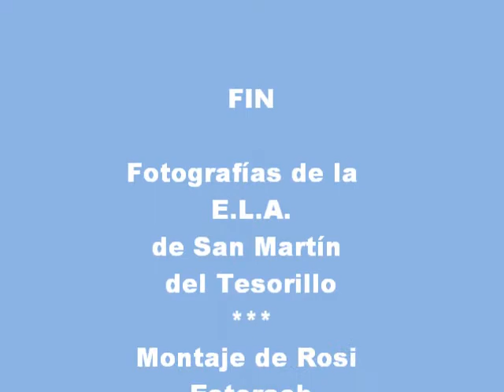VIAJE CULTURAL A CÁDIZ DE LA ELA TESORILLO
Viaje cultural programado por la ELA de San Martín del Tesorillo a Cádiz en Enero de 2011